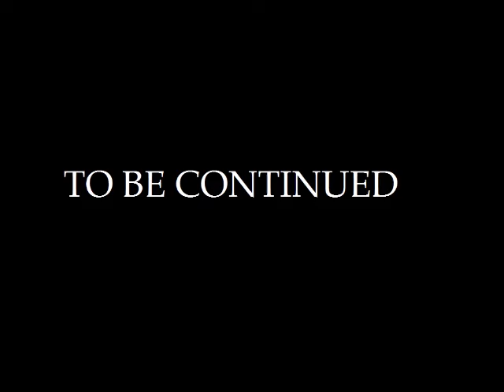The Life Of Frog Ian - The Musical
r u prepared for frog Ian and his life fam?